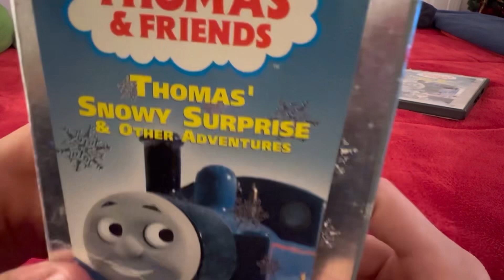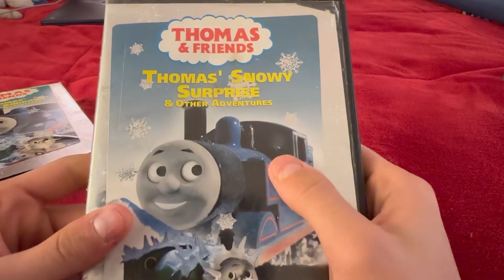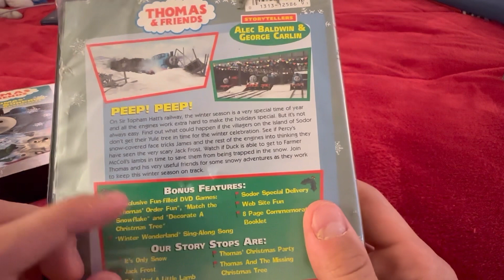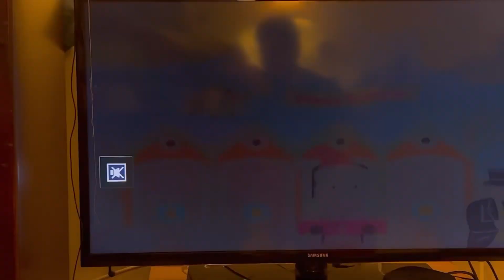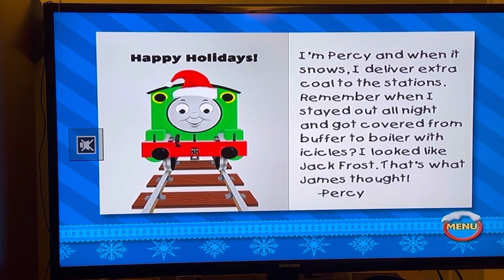Thomas VHS/DVD Reviews - Thomas’ Snowy Surprise ❄️🏔️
Thomas & Friends is property of Mattel. No money is being made off this video.

On the 8th episode of Thomas VHS/DVD Reviews, we take a look at Thomas’ Snowy Surprise. Funny enough, this review is coming out on the 20th anniversary ￼of when this classic release first came out. That’s the only reason I’m covering it in the middle of October. ￼